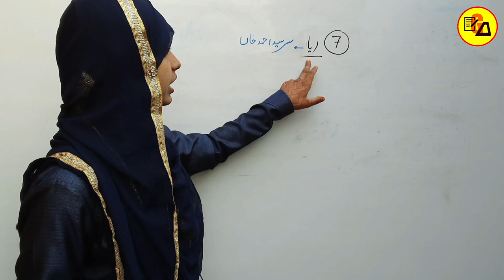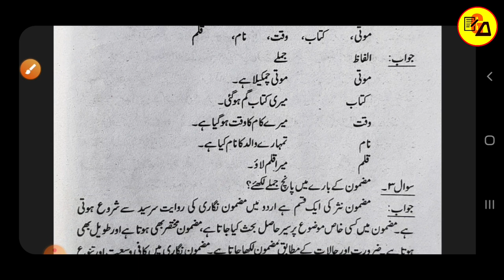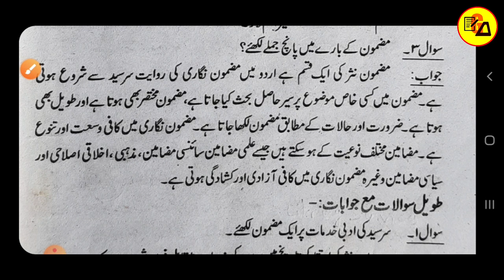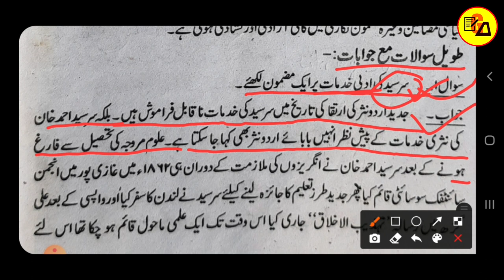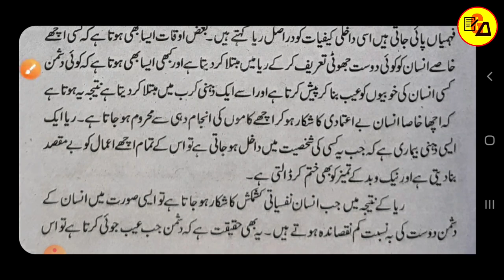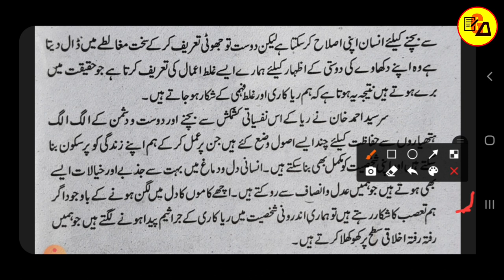Class 10 Urdu Chapter 7 All Question Answer|Reya|Sarsayyad Ahmad Khan|Class 10 Reya Chapter solution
Best Wishes :-

इस वीडियो में कक्षा 10वी उर्दू के दरख़शा किताब से 7वें चैप्टर की समाप्ति प्रश्न-उत्तर के साथ पूरी तरह से कि जा चुकी है जो आपके आने वाले वार्षिक एग्जाम के लिए बहुत ही ज्यादा महत्वपूर्ण साबित होने वाला है इसलिए इस वीडियो को अपने दोस्तों तक पहुंचाने की कोशिश करें ताकि सभी विद्यार्थी इसका फायदा उठा सकें l